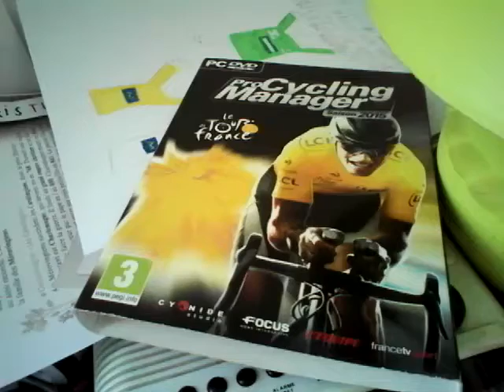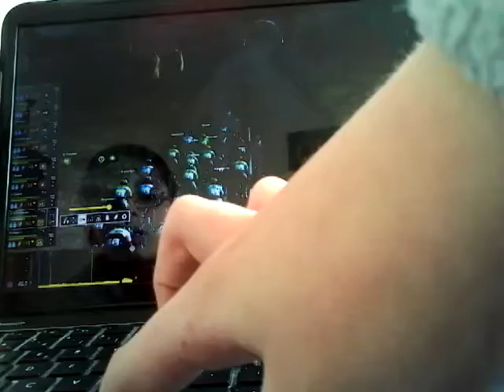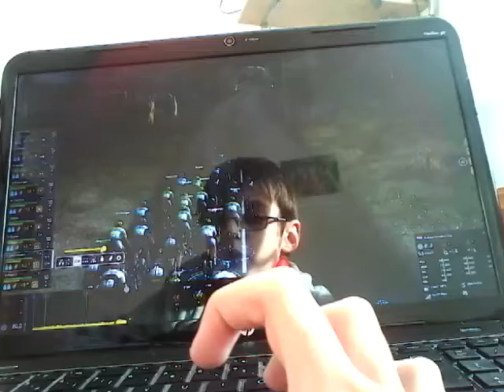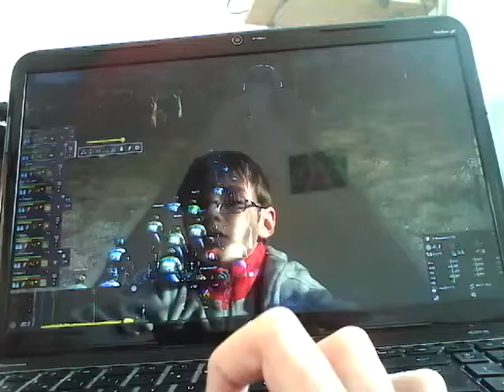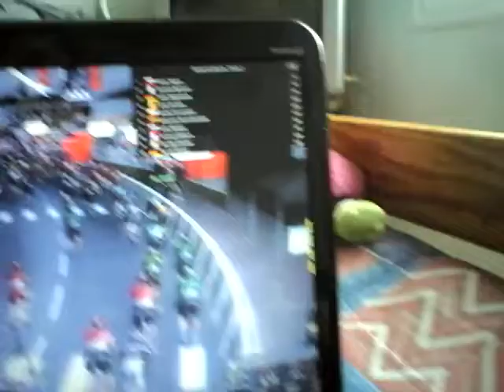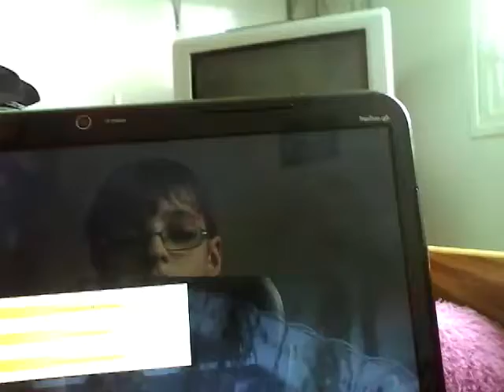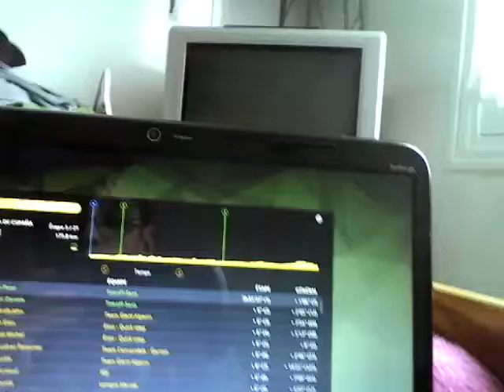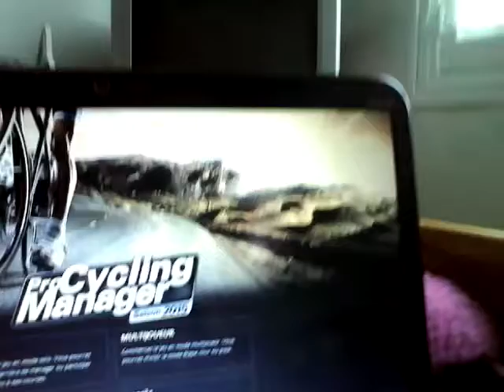Étape 5: la vuelta pro cycling manager 2015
Salut a tous on se retrouve pour une nouvelle vidéo de la vuelta